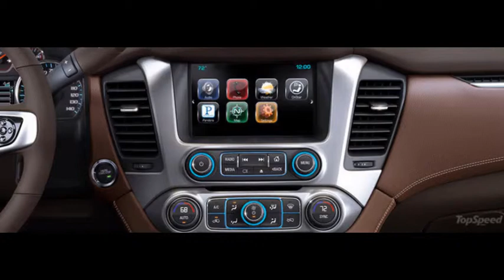2015 Chevrolet Suburban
A new Chevy Suburban really is a rare event. Since the six-pack of new full-size SUVs revealed last week from GM , buzz is building for the arrival of these new trucks into dealers.

Chevy and GMC have each said that the models will begin arriving in the first quarter of 2014, which gives them wiggle room between now and March to get these hot new trucks onto the roads.

Perhaps a bit of real news for shoppers is how much the Suburban LTZ will benefit from the highest-tech features from the much pricier GMC Yukon Denali XL and forthcoming Cadillac Escalade ESV . On the top LTZ Chevy specification comes virtually all of the latest cabin luxuries, like power folding for the third row, a dozen charge ports and a central 8-inch touchscreen interface.

Below the chrome smile of the new Sub are also major enhancements for all trims, and even the magneto-rheological dampers for, again, the LTZ spec. There’s only one critical piece of missing gear from the GMC and Cadillac trucks, and we’ve combed all the details thoroughly to find out what that thing is.

Updated 03/05/2014: Chevrolet announced today prices for the 2015 Suburban which will go on sale later this spring. The 2015 Suburban will be priced from $48,590, including $995 destination freight charge.

Click past the jump to read about the 2015 Chevrolet Suburban’s new fold-flat seats, speedier V-8 engine and new tech throughout.